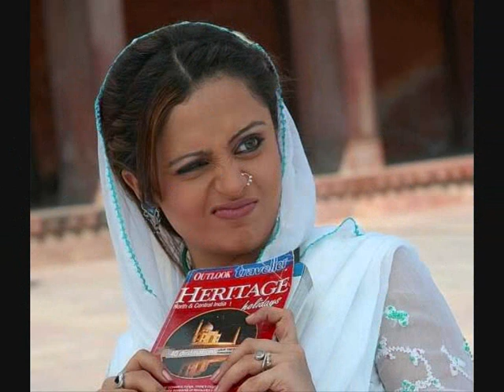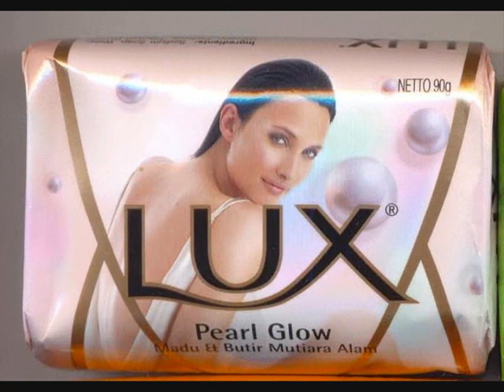debi live 4 ,bar bar munda vally boys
debi